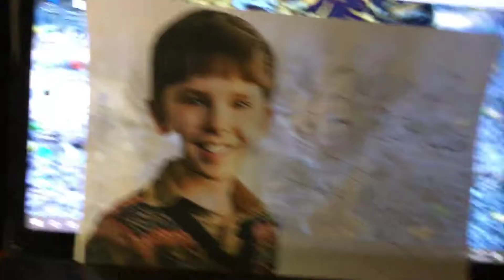Charlie Bucket Song!!!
And you, well you’re just lucky to be here aren’t you?